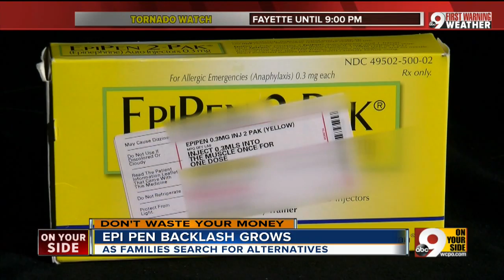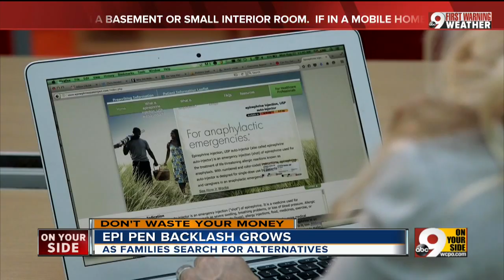Consumer outcry over skyrocketing price of EpiPens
The price of an EpiPen has risen from $50 to $600 in just a decade, leading to backlash from consumers and inquiries from the federal government.